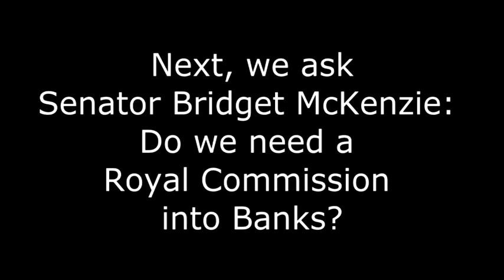New Senate Structure Bridget McKenzie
Bridget McKenzie, Senate,